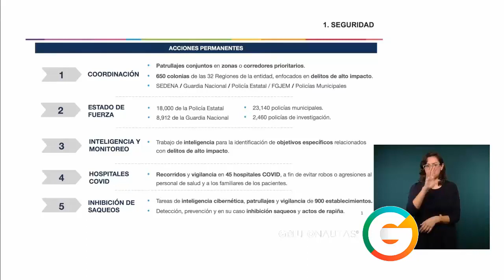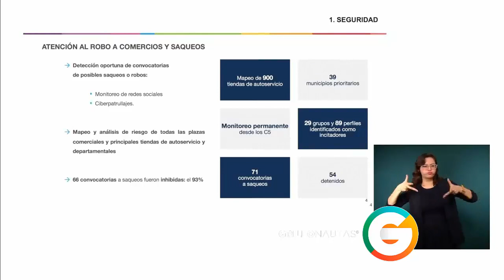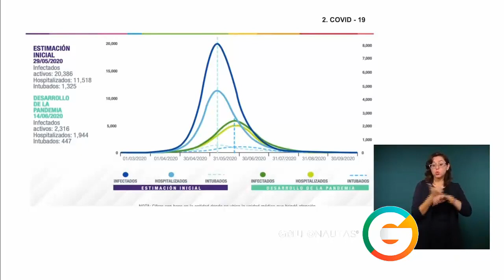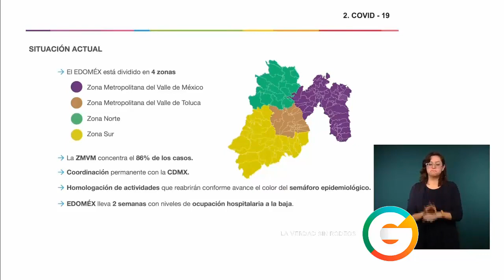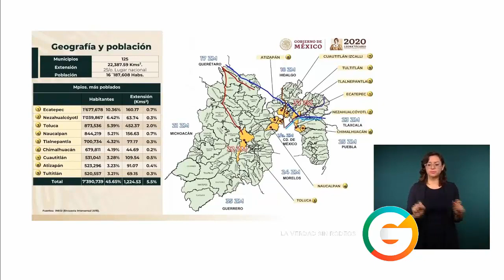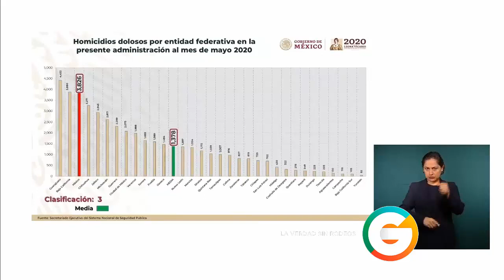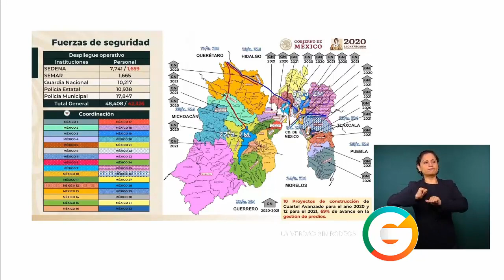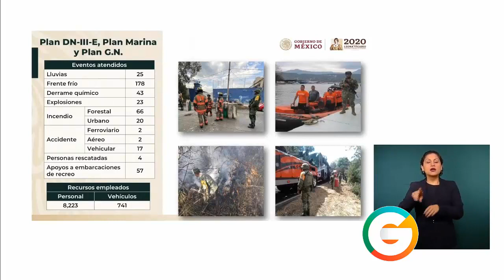Cuatro cárteles se disputan el Estado de México : SEDENA